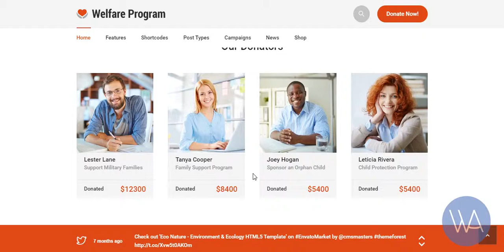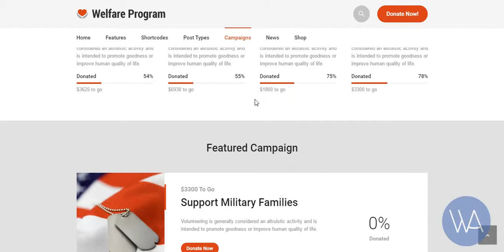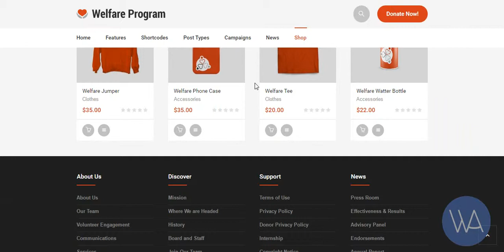Welfare NGO – Nonprofit Organization Charity Theme Review By WPArena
Welfare NGO – Nonprofit Organization Charity Theme is a perfect charity WordPress theme.